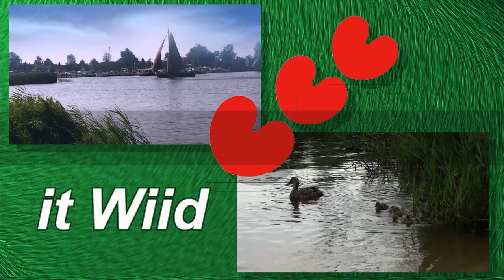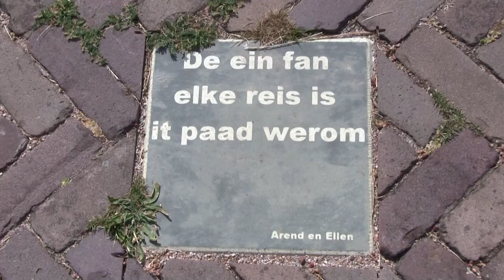Eernewoude, it Wiid Camping aan het water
Mooi weer, water, veel te zien en een prima camping
Ingrediënten voor een fijne vakantie.